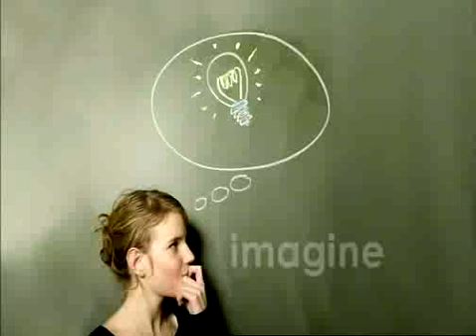Companion Credit Union - "We're Listening #1"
A low-budget spot from an Australian credit union used to launch their "We're Listening" brand position and microsite.